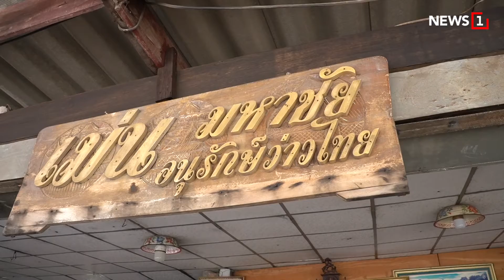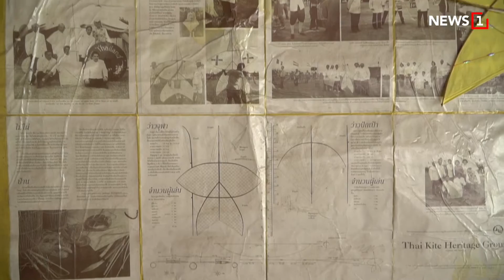ว่าวไทย ประเพณีที่กำลังเลือนหาย : [News Story]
ว่าวไทยกับลมหายใจอันแผ่วเบา ปัจจุบันการแข่งขันชักว่าวจุฬา-ปักเป้า ของไทยที่มีมาแต่โบราณกำลังจะขาดหายไปอย่างน่าเสียดาย

id=com.sondhitalk.asia.android&fbclid=IwAR0_8wTAnDmJz31oRwo7tA6q9rzVpQjuwAFhg0uzmTG-4c2c2KBFKwt-HK4